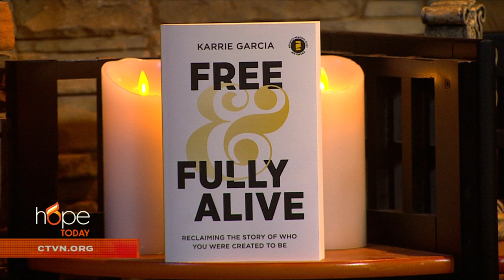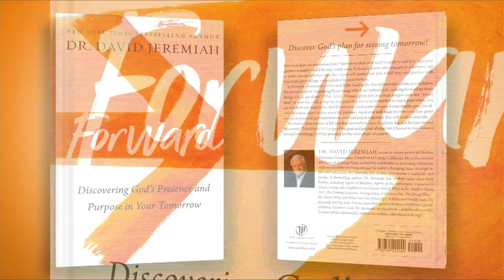Hope Today: Discover a deeper connection to yourself, God, and others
Learn to embrace your past and discover a deeper connection to yourself, God, and others. Pastor and author Karrie Garcia encourages you to get unstuck and start living the abundant life God promises.

"Free and Fully Alive"